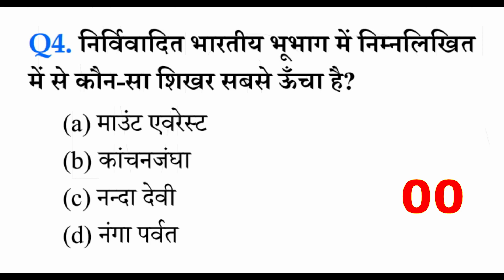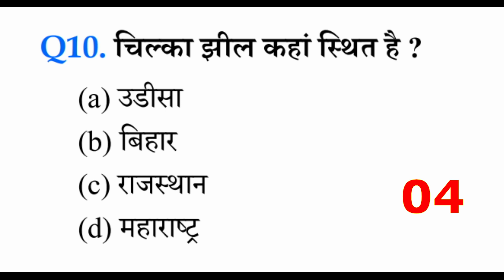Gram sevak , Panchayat sachiv exam online test 2021 | new vacancy 2020 | ग्राम सेवक और पंचायत सचिव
Also Join Our Telegram for updates on all the latest jobs, vacancies & official notifications -

Topic:-
आंगनवाड़ी सुपरवाइजर
govtjob portals

ग्राम पंचायत भर्ती 2020 apply online form / सर्व शिक्षा अभियान भर्ती 2020 / Govt Job 2020 Anganwadi supervisor bharti 2020 / Gram panchayat bharti 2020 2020 | govtjob portals gram sevak panchayat sachiv bharti 2020

Sarva siksha Abiyaan bharti | 10th PASS JOB सर्व शिक्षा अभियान मे सीधी भर्ती 2020 | Sarkari Naukri | Sarva siksha Abiyaan bharti | 10th PASS JOB Sarva Shiksha Abhiyan new recruitment 2020 || New Government Job 2020 सर्व शिक्षा अभियान में आई सीधी भर्ती 2020 Apply online//Sarva siksha Abiyaan bharti सर्व शिक्षा अभियान शिक्षक भर्ती 2020 // सर्व शिक्षा अभियान में टीचर बनने का सुनहरा अवसर सर्व शिक्षा अभियान मे सीधी भर्ती 2020 की बम्पर भर्ती । | Sarva siksha Abiyaan bharti | 10th PASS JOB  Latest Govt Jobs 2020 | Sarkari Naukri | Rojgar samarchar | SSA primary Teacher आंगनवाड़ी में सीधी भर्ती 2020 || Graduation Pass || Govt job anganwadi | ICDS recruitment Latest
sarkari naukari 2021, govtjob portals, anganwadi, panchayat
Government Jobs 2020 | Sarkari Naukri | Rojgar Samachar | naukri Govt Jobs in Jan 2020 कृषि विभाग सीधी भर्ती 2020 || Agriculture vibhag online recruitment 2020 || Krishi vibhag bharti 2020 कृषि विभाग सीधी भर्ती 2019 || Agriculture Department job | Agriculture recruitment | All India Apply कृषि विभाग सीधी भर्ती 2020// Agriculture Department job // Agriculture recruitment 2020 // आंगनवाड़ी सुपरवाइजर//महिलाओं के लिए भर्ती 2019 Anganwadi supervisor bharti 2020/govt job 2020 mp anganwadi bharti 2021, bihar anganwadi bharti 2021, up anganwadi bharti 2019, jharkhand anganwadi supervisor bharti 2019, rajasthan gram sevak panchayat sachiv bharti 2021, आंगनबाड़ी में आई बम्पर सीधी भर्ती 2020, gram sevak bharti 2021, Aaganwadi Vacancies 2020, Apply Anganwadi Supervisor Recruitment 2021,